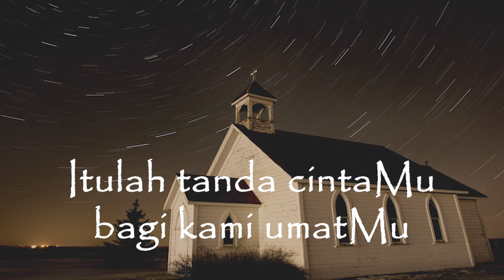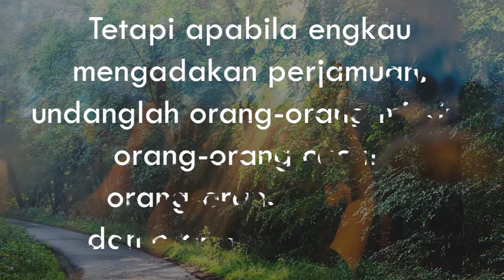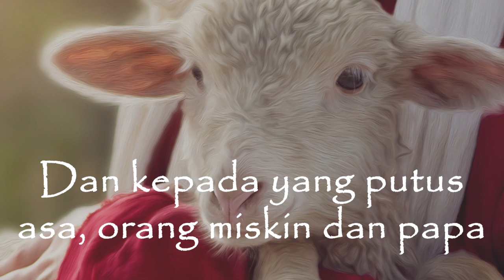Puji Syukur 428 - Tuhan Kau Satukan Kami - Lisa A. Riyanto (with lyric)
Lagu "Tuhan Kau Satukan Kami" terdapat di album Puji Syukur

Tuhan, Kau satukan kami
dalam perjamuanMu
dengan makan roti ini
kami pun bersaudaralah

pesta Kau selenggarakan
Kau sebarkan undangan
yang serta dalam perjamuan
akan hidup kekal

bagai yang Engkau janjikan
pada para RasulMu
dan kami percaya tulus hati
Dikau tak ingkar janji

kala Kau serahkan roti
pada para muridMu
Engkau nyatakan penuh cinta
t'rimalah hidupKu

itulah tanda cintaMu
bagi kamu umatMu
kini kami satu dengan Dikau
kan mengabdi saudara

maka kini sabda bahagia
akan kami wartakan
bagi orang yang sengsara
bagi hati yang hampa

dan kepada yang putus asa
orang miskin dan papa
agar nanti seluruh bangsa
satu di dalam RohMu